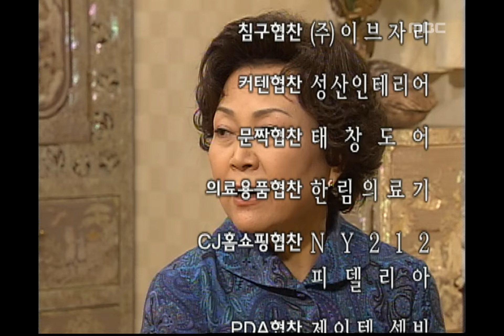Miss Mermaid, 124회, EP124 #09